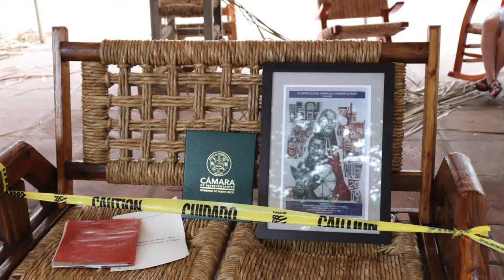JESUS MANUEL "COCO" GONZALEZ